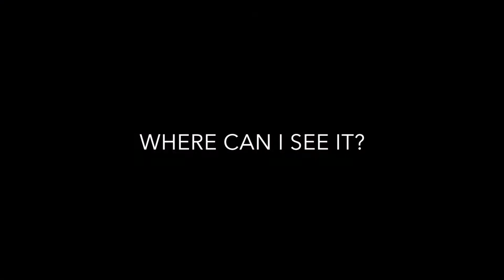Solar Eclipse Celebration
Check out this video of CSM Astronomy Professor Darryl Stanford​ as he discusses the upcoming solar eclipse.